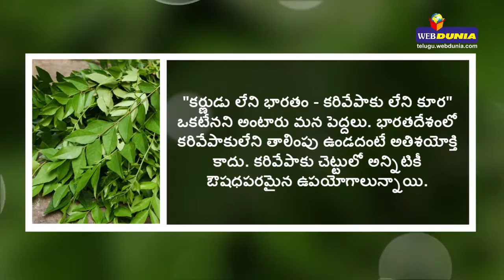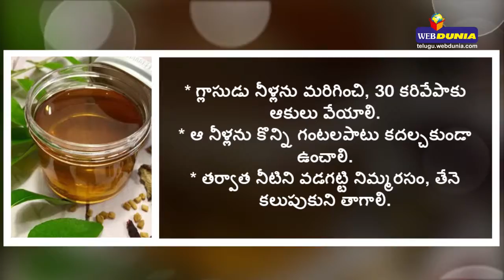How to do Curry Leaf Tea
కరివేపాకుతో తేనీరు... How to do Curry Leaf Tea